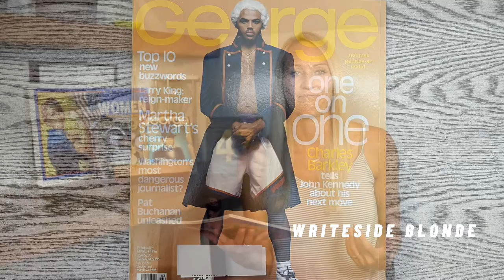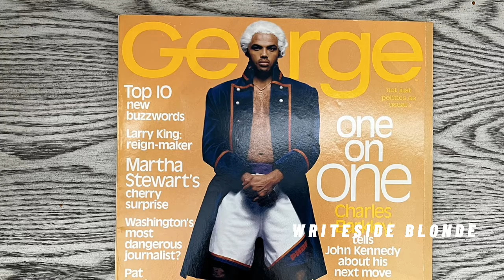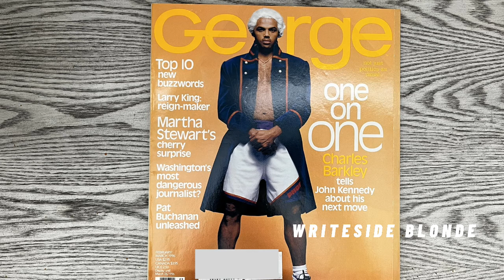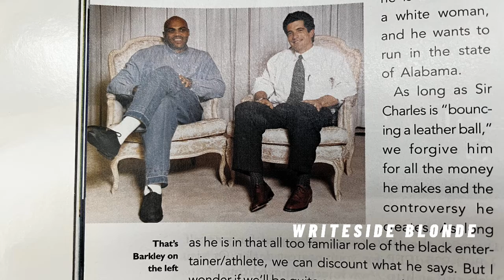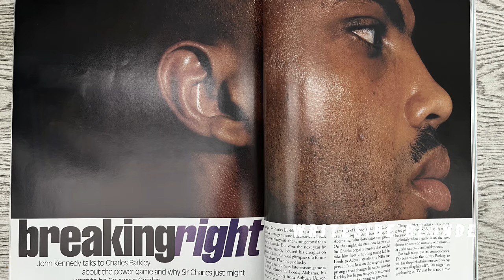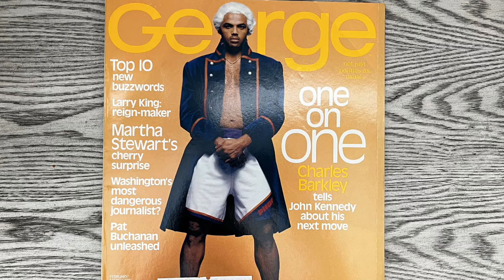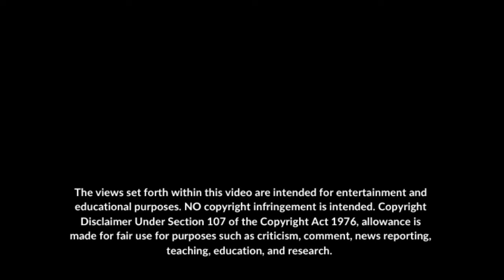EP 30: One on One, John Kennedy interviews Charles Barkley (Feb/March 1996)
Charles Barkley discusses his political views in this article from 1996 and what he thinks the NBA could do to successfully support black communities.

-R